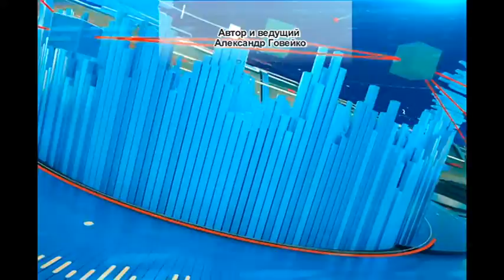Ток-шоу "Главная тема" 16.01.2019 Стратегия активного долголетия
Понимая, что старость неотвратима, человек веками старался найти тот самый эликсир молодости. Но, кажется, всё намного проще. В большинстве случаев наше долголетие – в наших руках. Уровень социальной защиты, развитие медицины, наши настроение и настрой… Вот слагаемые стратегии активного долголетия. По-моему, хороший повод для разговора. Итак, сегодня это главная тема.

Гости программы:
    1) заместитель председателя комитета по труду, занятости и социальной защите Гомельского облисполкома Александр ЛЯШЕНКО
    2) семейный психолог Евгения БАШКИНЦЕВА
    3) врач-геронтолог, заведующий терапевтическим отделением Гомельского областного клинического госпиталя инвалидов Отечественной войны Михаил ГОШКИС
    4)  эндокринолог, кандидат медицинских наук Георгий РОМАНОВ